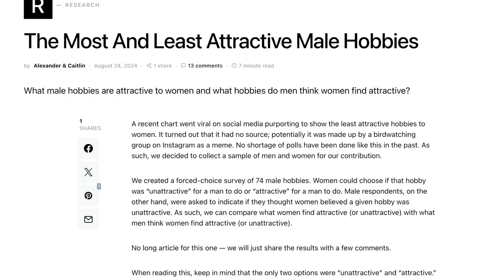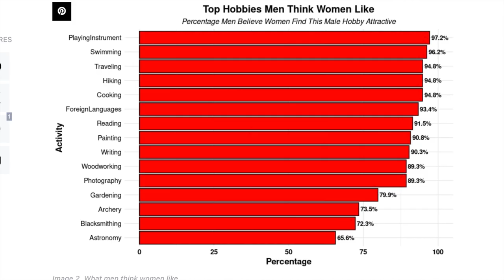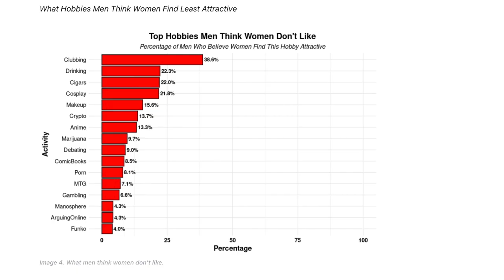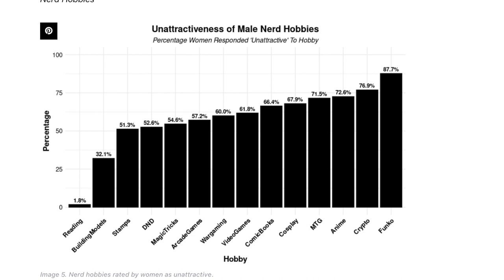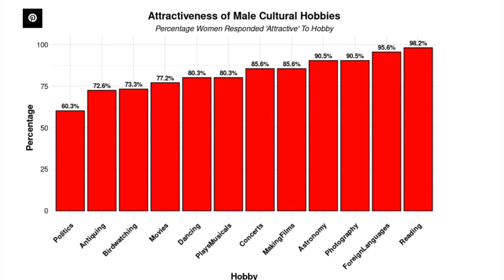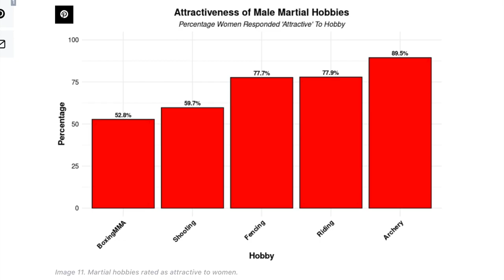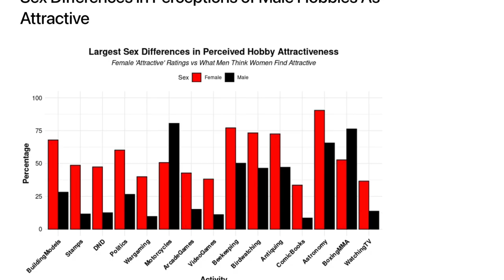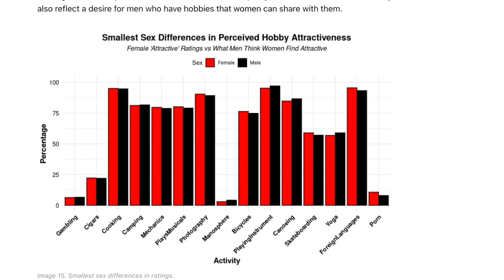Magic the Gathering Wants Males to Remain Single Lonely & Angry at Life